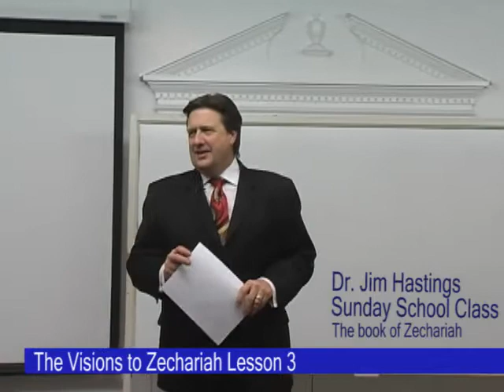Zechariah Lesson 3 Dr. Jim Hastings